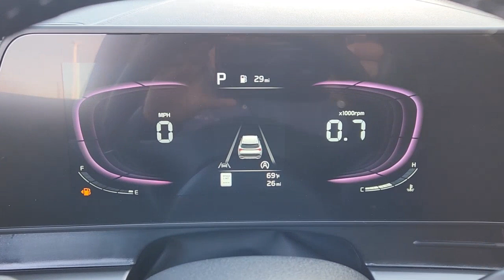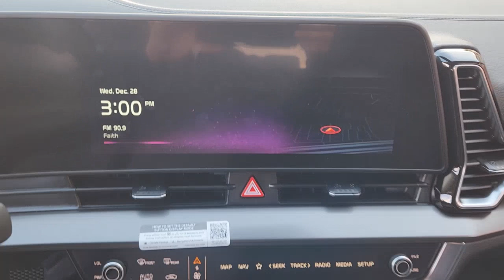2023 Kia Sportage Rockwall, Garland, Mesquite, Dallas, McKinney P7112401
GRAY New 2023 Kia Sportage EX AWD available in 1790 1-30 Frontage Road, Rockwall, Texas at Southwest Kia Rockwall. Servicing the Rockwall, Garland, Mequite, Dallas, McKinney, TX area.

Nav System Heated Seats Aluminum Wheels All Wheel Drive Back-Up Camera Satellite Radio. EX trim GRAY exterior and BLACK interior. EPA 28 MPG Hwy/23 MPG City! Warranty 10 yrs/100k Miles - Drivetrain Warranty; KEY FEATURES INCLUDE: Navigation All Wheel Drive Heated Driver Seat Back-Up Camera Satellite Radio. Kia EX with GRAY exterior and BLACK interior features a 4 Cylinder Engine with 187 HP at 6100 RPM*. Horsepower calculations based on trim engine configuration. Fuel economy calculations based on original manufacturer data for trim engine configuration. Please confirm the accuracy of the included equipment by calling us prior to purchase.